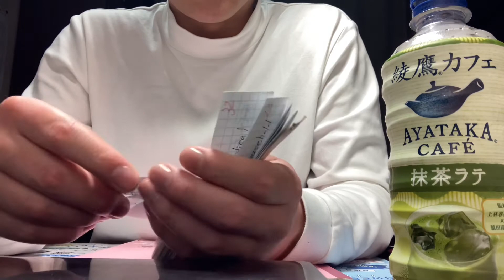【公務員受験物語】25.英単語3分チャレンジしてみた